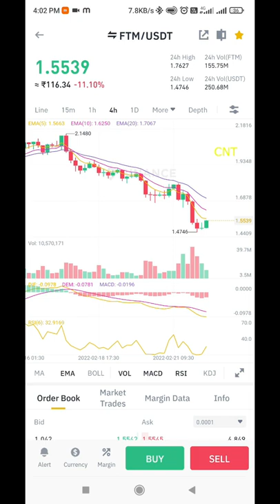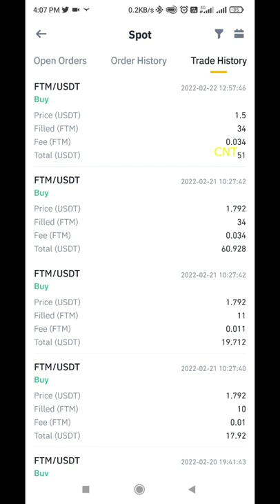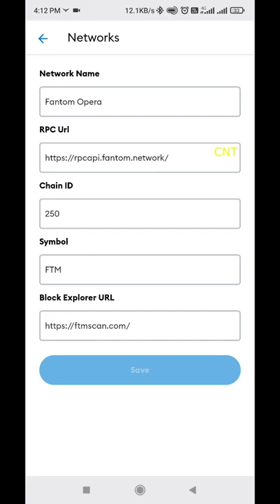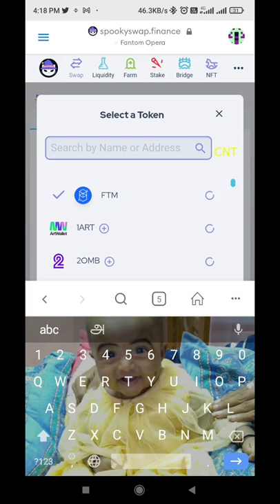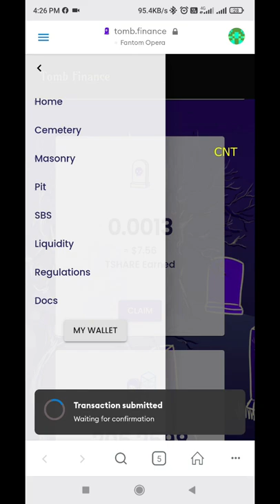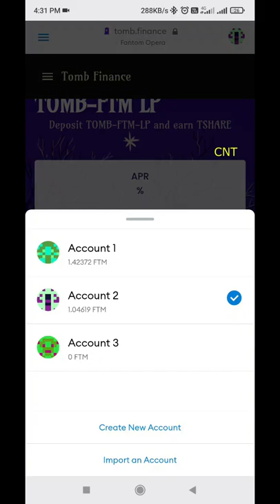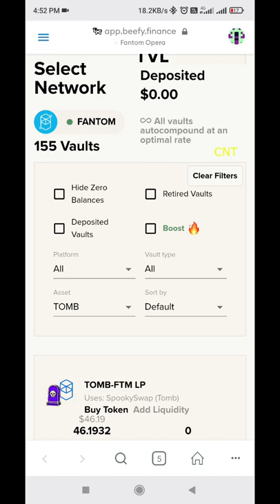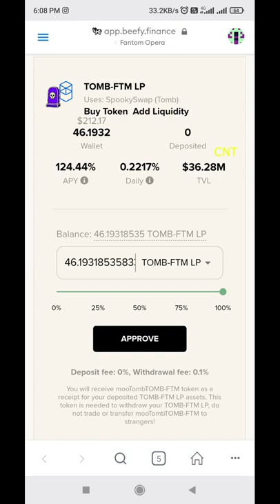Earn Passive Income from FTM | FTM-TOMB Staking in Tomb finance, Beefy & Reaper explained in Tamil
In this video, I have explained how to stake FTM-TOMB LP Tokens in Tomb finance, beefy and Reaper in Tamil

Fantom Mainnet Settings:

ChainID: 250
Symbol: FTM

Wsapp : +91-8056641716